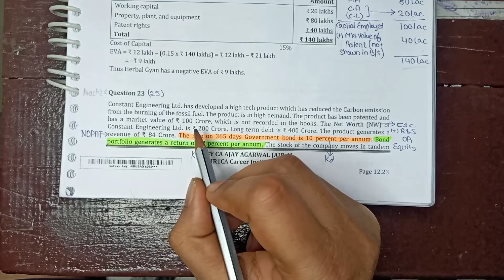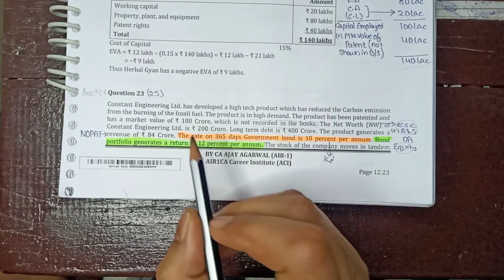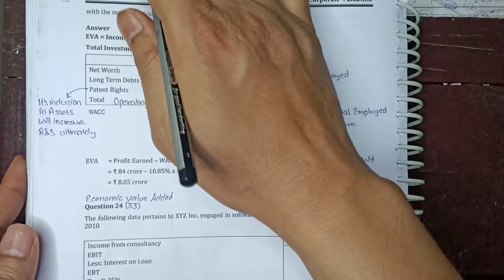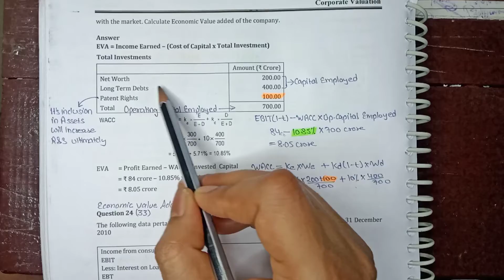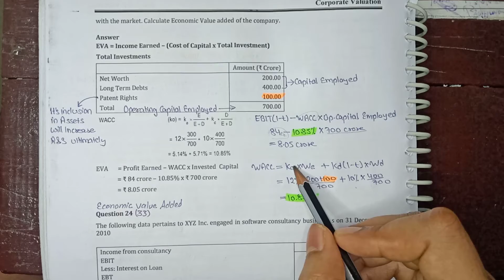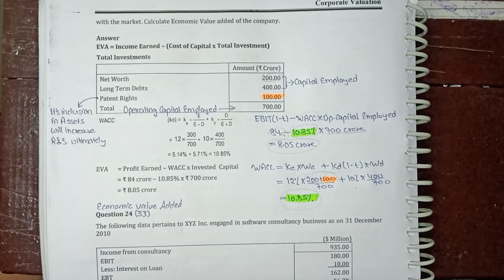Q23 - (A) - Economic Value Added